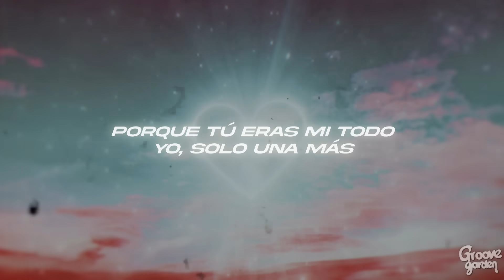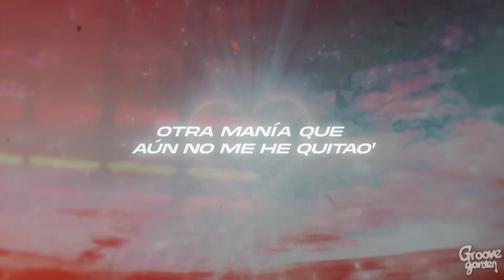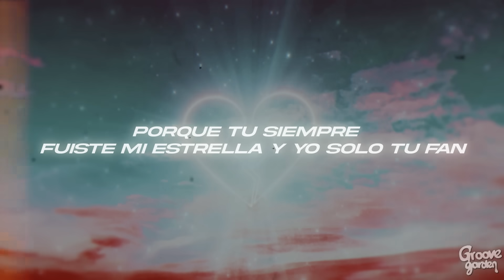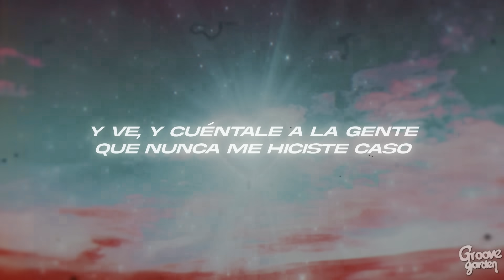Mafalda Cardenal - Tu Fan 💔(Letra)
⏬ Plataformas Digitales:
🚀Youtube (Video Oficial):

🎤Lyrics: Mafalda Cardenal - Tu Fan 💔

2016, de reírme de ti